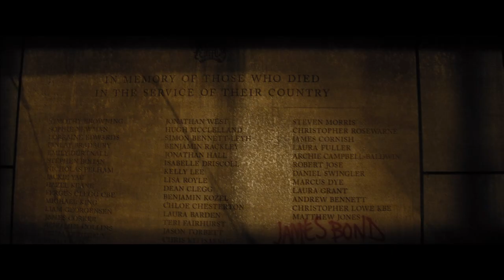SPECTRE – Official Trailer – At Cinemas 6 November